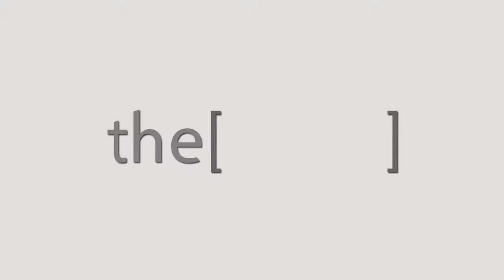Prof Valeri Gelev talking about the newest in the cordial diseas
Prof Valeri Gelev professor of cardiology